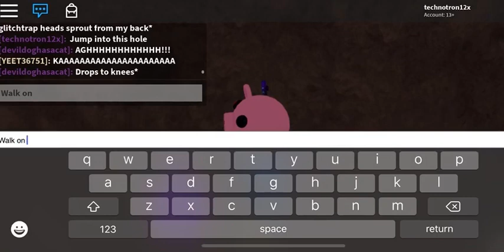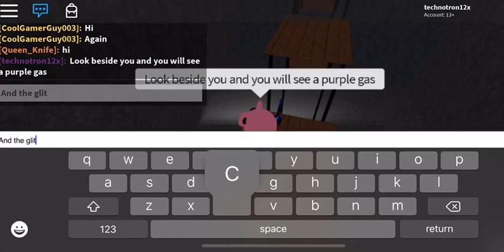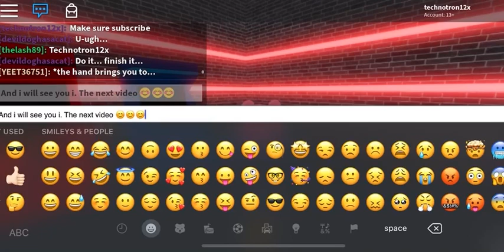How to Get All Eggs In FNaF Help Wanted rp